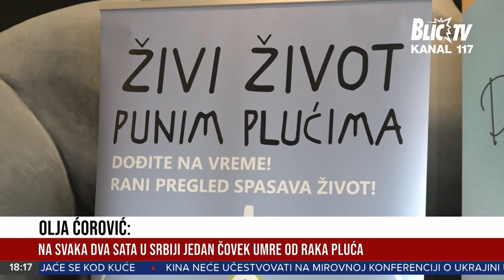Novi skrining programi za rano otkrivanje KARCINOMA PLUĆA: Svetski Dan borbe protiv pušenja | VESTI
Emisija: Centralne vesti
Termin emitovanja: Radnim danima od 8h, 10h, 12h, 16h i 18h.
Vikendom od 12h, 14h i 18h.
Voditelji: Teodor Vukajlović, Milena Kadić, Rada Bjelić i Nemanja Vidić.